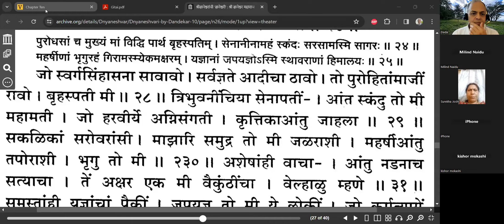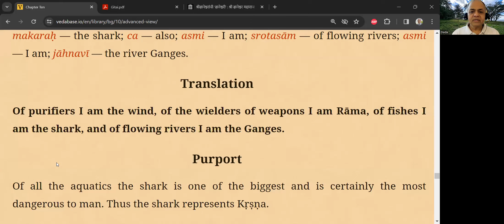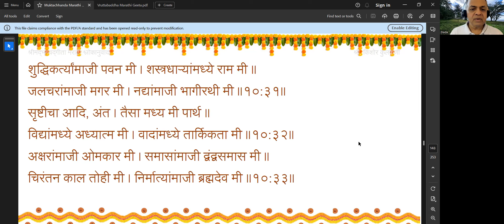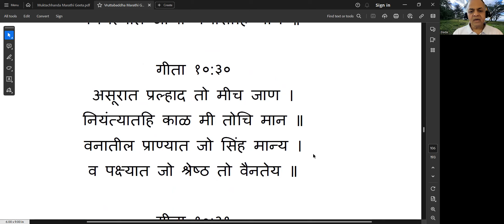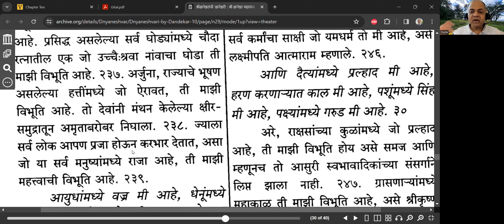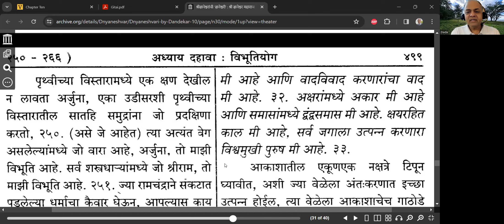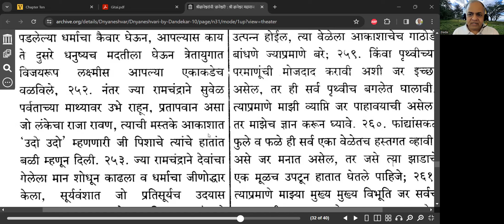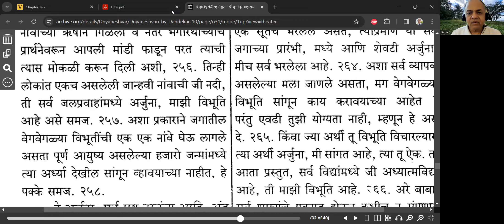माझ्या दिव्य विभूती - २ - श्रीमद्भगवद्गीता चिन्तन (मराठी) - अध्याय १० - श्लोक २४-३१ - २०२४०१०५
माझ्या दिव्य विभूती - २ - श्रीमद्भगवद्गीता चिन्तन (मराठी) - अध्याय १० - श्लोक २४-३१ - डॉ विक्रम पत्तरकिने - २०२४०१०५

- पुरोहितांत बृहस्पती, सेनापतींत कार्तिकेय, आणि जलाशयांत समुद्र मी आहे
- महर्षींत भृगु, वाणीत ओंकार, यज्ञांत जपयज्ञ, आणि स्थावर वस्तूंत हिमालय मी आहे
- वृक्षांत अश्वत्थ (पिंपळ), देवर्षींत नारद, गंधर्वांत चित्ररथ, आणि सिद्धयोग्यांत कपिल मुनी मी आहे
- घोड्यांत (अमृतमन्थनातून निघालेला) उच्चै:श्रवा घोडा, हत्तींत ऐरावत, तसेच लोकांत राजा मी आहे
- आयुधांत वज्र, गायींत कामधेनू, प्रजोत्पत्तीतील काम, आणि सर्पांतील वासुकी मी आहे
- नागांत अनन्त, जलदेवतांत वरुण, पितरांत अर्यमा, आणि नियंत्यांत यम मी आहे
- दैत्यांत प्रह्लाद, ग्रासणाऱ्यांत महाकाळ, हिंस्र पशूंत सिंह, आणि पक्ष्यांत गरुड मी आहे
- वेगवान वस्तूंत वायू, क्षत्रियांत राम, मत्स्यांत मकर, आणि नद्यांत भागीरथी मी आहे